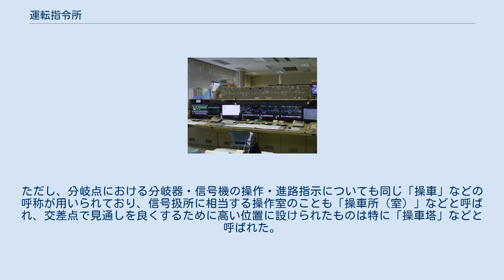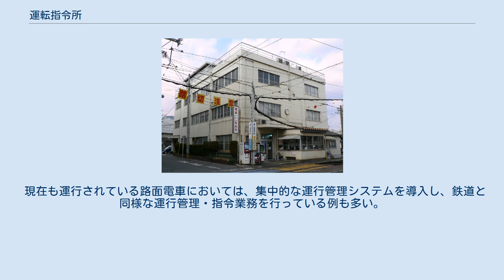運転指令所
運転指令所（うんてんしれいじょ）とは、電力分野や鉄道分野などで機械の運転を指令する機関。
 発電所・変電所・製鉄所などで機器の運転の指示を行うため運転指令所が設けられることがある。
遠隔制御システムではなく現地スタッフに指示を出す機関をいうこともある。
また、製鉄所では受配電などのためのエネルギー設備の運転指令所をエネルギーセンターと呼ぶことがある。
 旧国鉄本社内に設置されていた指令所 （1997年11月8日） 京都鉄道博物館に再現された新幹線総合指令所 北越急行六日町指令所 鉄道においては列車乗務員（機関士、運転士、車掌）、駅等に業務指示を行う現業機関である。
呼称は鉄道事業者や業務内容により異なる。
運輸指令所（うんゆしれいじょ）と呼ぶ事業者や、漢字呼称に司令の字を充てる事業者もある。
テロ対策等の観点から原則として所在地は明らかにされない。
 列車乗務員や駅など現業に対する指揮、指示が業務であるが、事故など異常がなければ列車の運行状況や機器の動作の監視が主な業務となる。
一旦ダイヤの乱れが発生すると、運転整理、振替輸送の依頼、設備の復旧作業指示、場合によってはバス代行の手配等多忙な状態となる。
 指令所で指令業務を行う職員のことを、指令員という。
特に、列車の運行に直接関わる輸送指令（後述）で従事する指令員を輸送指令員または運輸指令員（運転指令員の呼称を使用する事業者もある）という。
輸送指令員は日本の場合乗務員経験者・助役出身者が多い。
これは指令員が乗務員経験者であれば路線の線路配線や線形などに精通しており、迅速かつ的確に指令に関する判断ができるという考えからである。
 日本国外（スペインなど）では“指令の仕事に乗務員の経験は必ずしも必要ではない”という考えから、乗務員の経験がない指令員も多い（ヨーロッパでは職種別に採用を行い、運転系と営業系、現場系や事務系は採用段階で分かれていることも多い）。
 指令業務は、内容によりセクションを細分化している事業者が多い。
そのセクションの分け方や呼称は事業者により異なる場合があるが、代表的なセクションと業務内容は以下の通り。
 長崎電気軌道浦上車庫にある本社・西町営業所。
1階右側の線路に面した、窓の大きい部屋が運行指示を行う配車室。
 路面電車の場合、概ね1980年代中頃までは電車の運行状況を集中的に管理するシステムがなく、主要な停留場や車庫に輸送・運用指令に相当する業務を行う事務所を設け、利用者の増減や発着本数等の状況を見ながら運行間隔の調整や行先・系統指示を行っていた。
多くの軌道事業者においてはこの指令業務のことを「操車」あるいは「配車」と呼称しており、業務を行う事務所を「操車所（室）」「配車所（室）」、業務を行う職員を「操車係」「配車係」などと称した。
ただし、分岐点における分岐器・信号機の操作・進路指示についても同じ「操車」などの呼称が用いられており、信号扱所に相当する操作室のことも「操車所（室）」などと呼ばれ、交差点で見通しを良くするために高い位置に設けられたものは特に「操車塔」などと呼ばれた。
 複数の箇所で個々に指令業務が行われることから、運行本数の偏在が起こりやすく、また、電車の所在自体は把握できないため道路混雑が激しくなると適切な運行指示が困難となった。
 現在も運行されている路面電車においては、集中的な運行管理システムを導入し、鉄道と同様な運行管理・指令業務を行っている例も多い。